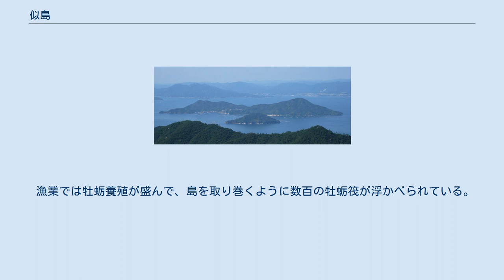似島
似島（にのしま）とは、瀬戸内海の広島湾に浮かぶ島。
行政区分としては広島県広島市南区似島町に属し、市域の最南端に位置する。
広島市内の島としては最も大きい。
2018年6月末時点の人口は797人、世帯数は498世帯。
 ランドサット衛星写真より作成。
 広島港側から見た「安芸小富士」 広島港の南、約3kmに位置する。
島の北側には安芸小富士（あきのこふじ）と呼ばれる山（標高278m）があり、広島市街や広島湾岸からも望むことができる。
また、中区富士見町は、この安芸小富士が綺麗に見えるところから、その名が付いたという。
 島には平地が少なく、山がちである。
南側には天然の砂浜と干潟がある。
 江戸時代には、荷継ぎの港として栄え「荷の島」と呼ばれていた。
これは、広島湾が遠浅で、大きな船舶が岸まで入れなかったためで、一度似島に荷を下ろし、そこからより小さな船で本土へと運んでいたという。
古い文献では「二の島」「見の島」「似の嶋」「箕島」などの表記も見られるが、後に「富士山に似た山のある島」から来ているといわれる似島の表記が定着する。
 行政区分上は江戸時代から1929年に至るまで安芸郡仁保島村（のち仁保村）に属していた。
1929年に仁保村が広島市に編入合併されて以降は「仁保町」の一部であり、1933年に仁保町から分離して「似島町」が新設され現在に至っている。
 1895年（明治28年）から第二次世界大戦終了直後まで陸軍の似島検疫所が置かれており、現在でも当時の軍事施設の遺構が残っている。
日露戦争、第一次世界大戦当時は検疫所内に捕虜収容所も併設された。
第一次大戦時に収容されていたドイツ人捕虜カール・ユーハイムが、収容中に日本初のバウムクーヘンを焼いたというエピソードがあり、日本におけるバウムクーヘン発祥の地といわれる。
 1945年広島市への原子爆弾投下後には、検疫所が臨時の野戦病院として使用され、1万人とも言われる被災者が似島に運び込まれた。
島に埋められた死者も多く、2018年時点も遺骨の発掘が行われている。
慰霊碑も設置されている。
検疫所跡地には、原爆投下により生じた戦災孤児、戦災浮浪児に対する福祉を目的とした似島学園が設立されている。
 また、早い時期からサッカーが盛んに行われた場所でもある。
1919年（大正8年）には、第一次世界大戦で日本軍の捕虜となり、島内の似島検疫所に収容されていたドイツ人と広島高等師範学校（現・広島大学教育学部）学生による親善試合が広島市内で行われ、これが「日本で初めてのサッカー国際試合」とも言われる。
1954年には似島中学校教師であった渡部英麿が全日本（現在のサッカー日本代表）に選ばれている。
似島中学校は広島サッカー界でも古豪として知られ、1970年には第1回全国中学校サッカー大会で準優勝している。
 本州や他の島との間に橋などはなく、船舶による連絡に依存する。
島の西側、家下（やじた）地区に「似島港（似島桟橋）」、東側の長谷地区にある似島学園前に「似島学園前桟橋」があり、似島汽船とバンカー・サプライが広島港との間に定期航路を運航している。
 島内にはバスやタクシーなどの交通機関はない。
似島港近隣にて自転車の貸し出しが行われている。
外周道路の南側を除く多く道路は車両の通行ができなくなっている。
また、島内には信号機が一つも設置されていない。
 魚釣り、潮干狩り、海水浴、みかん狩りなど。
 かつて砂利運搬船の保有数が日本で最も多かったほど砂利採取運搬が盛んであった。
 漁業では牡蛎養殖が盛んで、島を取り巻くように数百の牡蛎筏が浮かべられている。
ナマコ、タコ、メバルなどの沿岸漁業も行われる。